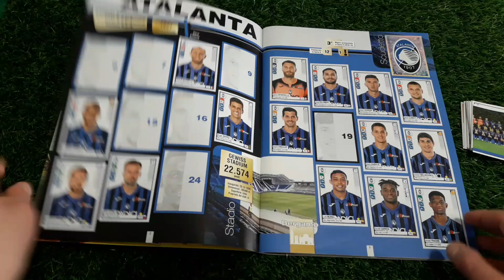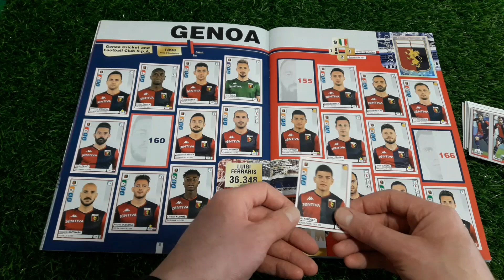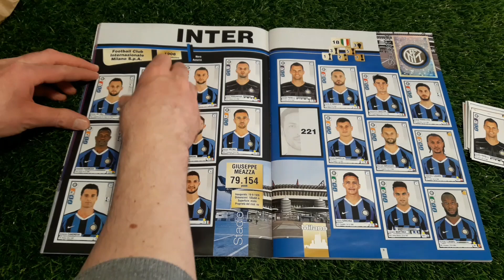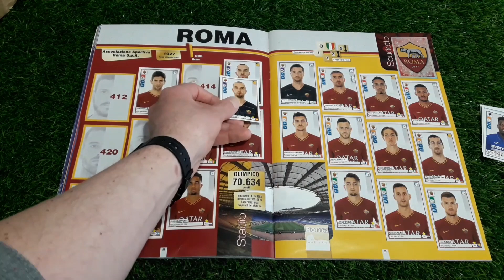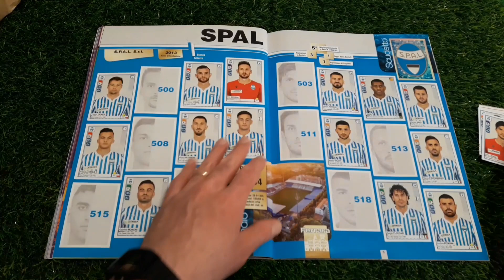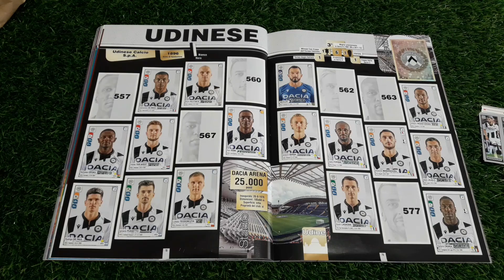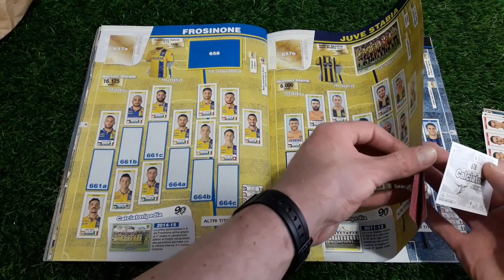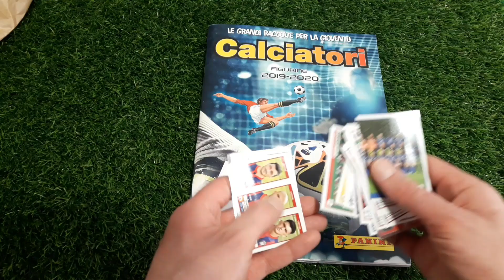Ce l'ho mi manca Calciatori Panini 2019 2020 delle bustine aperte Domenica 05/04/20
Sito per gli acquisti di figurine, album, box e altro:
mk5
Pagina Facebook Manuel Kant